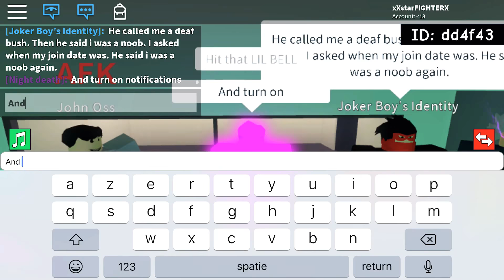Catching Salty kid on roblox!! 😯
i was playing a game then i found HIM :o